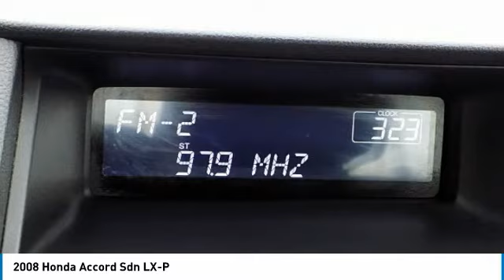2008 Honda Accord Sdn Martin Honda Kia Mazda H176043A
2008 Honda Accord Sdn LX-P

Don't miss this 2008 Honda Accord Sdn. It's equipped with great features. You'll want to take this 4dr car home. Make a great choice today.